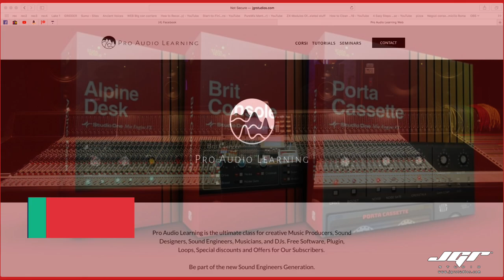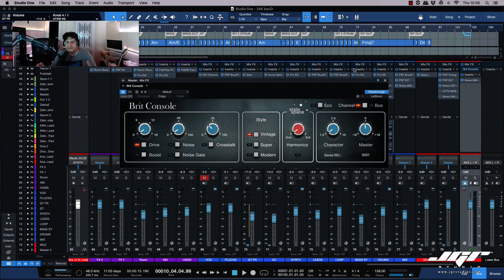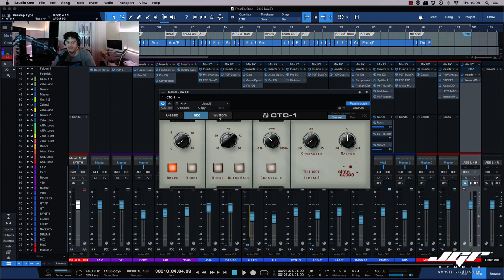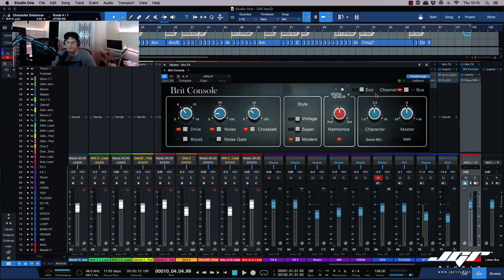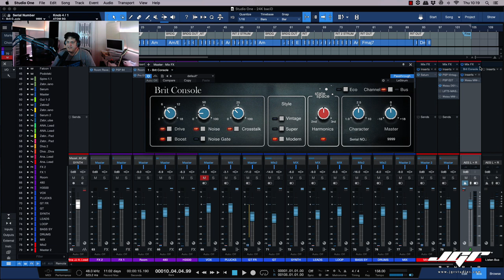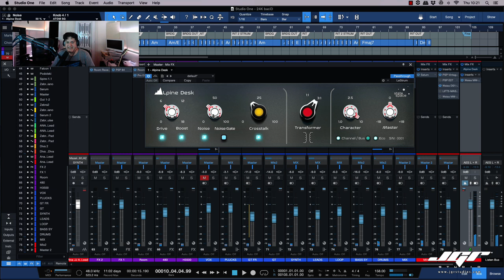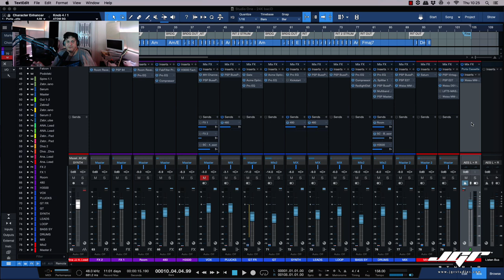Presonus Studio One 5 Pro Retro Mix Legends Mix FX Tutorial ITA